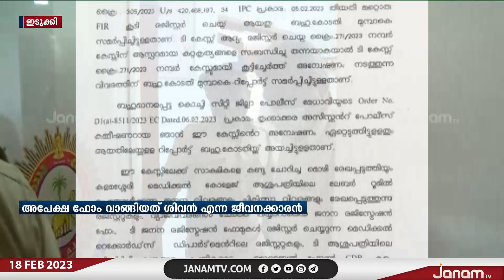ജനന സർട്ടിഫിക്കറ്റ് നിർമ്മിച്ച കേസ്; പ്രതി അനിൽ കുമാറിന്‍റെ റിമാൻഡ് റിപ്പോർട്ടിന്‍റെ പകർപ്പ് പുറത്ത്